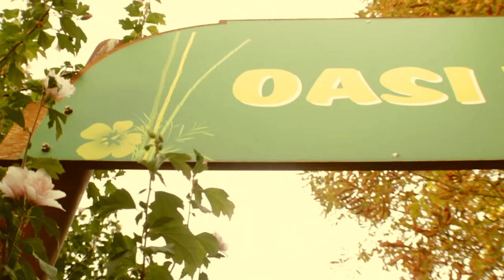Io me ne vado sul cammello I Circolabili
Invaderà il mondo. Il brano "Io me ne vado sul cammello " tra il mistico e il demenziale rappresenta bene la vita in cui viviamo, dove i sogni si devono fare spazio nel caos metropolitano. Le riprese e il montaggio sono di Alessio Castagna e Manuel Garcia. Il brano da il nome al nuovo cd/dvd dei Circolabili in occasione dei loro 10 anni di attività.

Sebastiano Forti clarinetto, sax soprano e voce
Barbara Eramo voce
Valerio Prigiotti tromba e flicorno
Marco Orfei trombone
Giulio De Martin fisarmonica
Alessandro Russo chitarra
Mauro Gavini contrabbasso e basso elettrico
Enrico Pulcinelli percussioni
Giulio Caneponi batteria, disturbi sonori

Artisti Circensi

stanghe
Enrica Di Benedetto, Marilù Nardelli, Ilaria Macherelli

danzatrici
Francesca Rasi, Anastasia Francaviglia

Carola Lorea tessuti
Alessandra Di Francesco action painting
e la partecipazione del Peace Choir